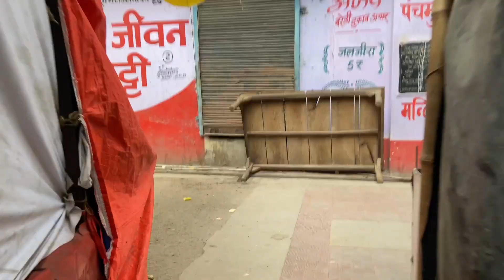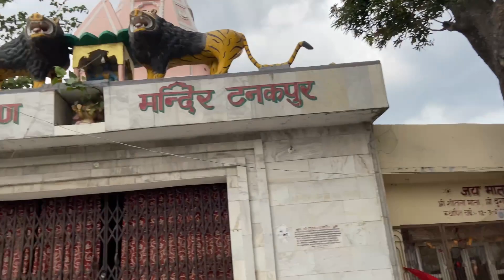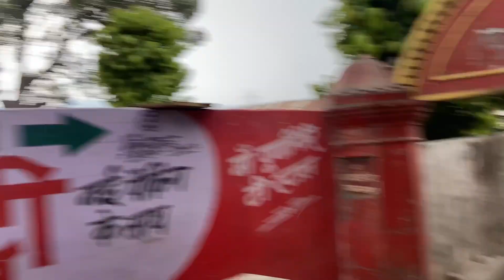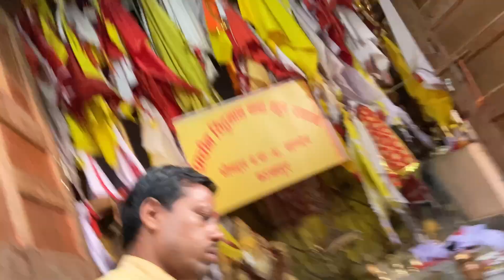FINALLY😍 DUSRE DESHH🌍 AA GYE😍😍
LOVE YOU ALL GUYZ❤️‍🔥❤️‍🔥❤️

HASHTAGS!